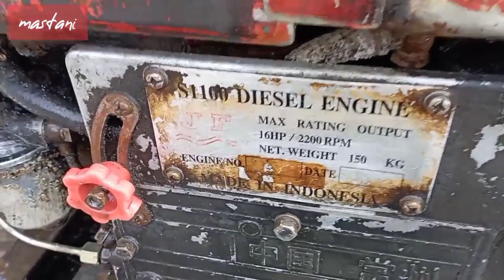Lagi Baru datang 2| perontok padi klaten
hallo masbos datang lagi 2 unit perontok padi, mulai kita eksekusi masbos
folow instagram mastanitraktorklaten
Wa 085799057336